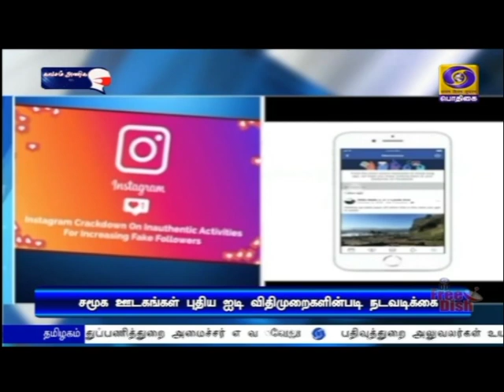சமூக ஊடகங்களில் விதிமுறைகளின்படி நியமனம்PodhigaiTamilNews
ஃபேஸ்புக், டுவிட்டர் உள்ளிட்ட  சமூக ஊடக நிறுவனங்கள் மத்திய அரசின் புதிய தகவல் தொழில்நுட்ப விதிமுறைகளின்படி நியமனங்களை செய்துள்ளன.